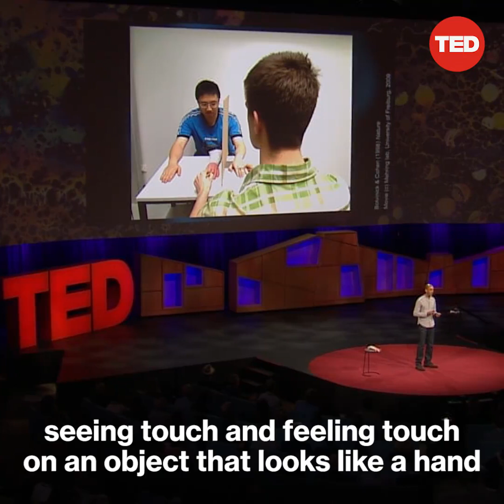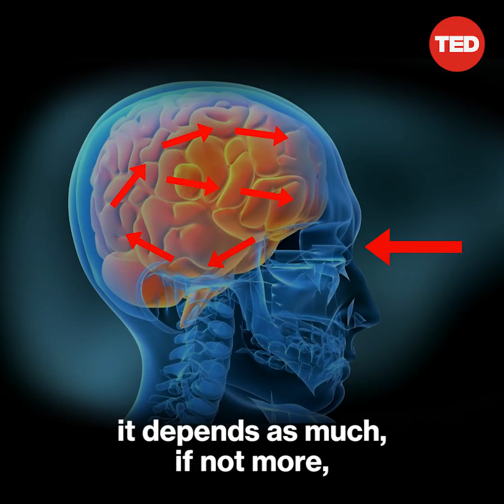TED - Your brain hallucinates your conscious reality | Anil Seth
If we're all hallucinating right now, what do we call reality?